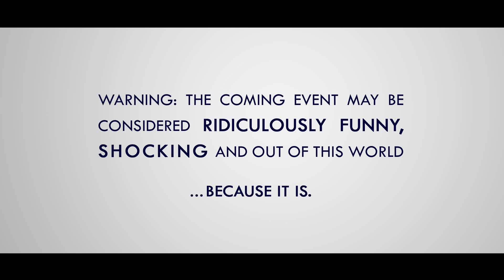MIKE EPPS Live Stand-up Comedy Show-Abu Dhabi Summer Season 2017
Hollywood superstar and comedian Mike Epps has been bringing tears of hilarity to peoples' eyes all over the world and now he is coming to Abu Dhabi. For one night only, MIKE EPPS is set to perform live standup comedy show on August 18th at Al Raha Beach Theatre for the first time in the Middle East.

Known for his hilarious impersonations in films like How High, Next Friday, and The Hangover Epps adds pop culture and current events to his list of targets during his side-splitting stand-up act. Mike Epps has generated quite a buzz among his peers and within the industry for being one of the funniest comedic actors emerging in the Hollywood spotlight.

Mike Epps can also be seen on Starz original series “Survivors Remorse” produced by Lebron James which is currently in its 2nd season. Mike Epps is also currently filming the biopic film where he will be portraying the late comedian Richard Pryor.

For an artist with such a vast variety of talents, performing everything he does with perfection, it is natural to have fame and popularity that he enjoys today.

Tickets for this performance is available now starting from AED145 Mike Epps tickets always sell like hot cakes, don’t forget to get yours to catch him live on stage at a hilarious event.